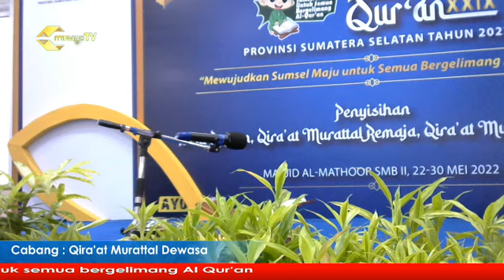VENUE 6/MTQ PROV. SUMSEL 2022/CABANG QIRA'AT MURATTAL DEWASA/26-05-2022/NO TAMPIL 5/PART 4